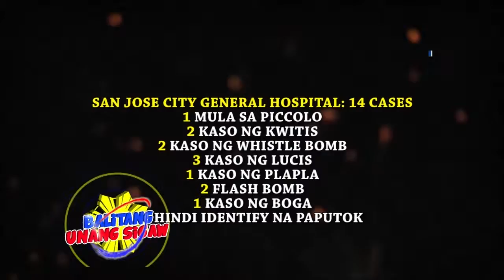Kaso ng mga naputukan sa Nueva Ecija sa nakaraang Bagong Taon bumaba;Mga mamamayan paano nga ba nagd